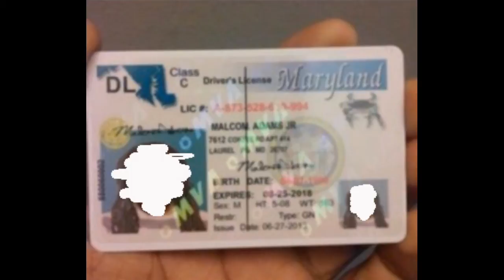FAKE ID 100% (HQ)